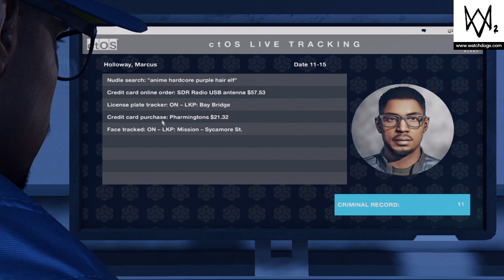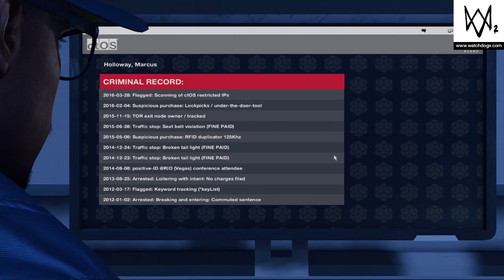"Watch Dogs 2: Prologue - Mission 1 | Unleashing the Digital Revolution!"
Welcome to our thrilling gameplay of Watch Dogs 2! Join us as we embark on an exhilarating journey through the streets of San Francisco, hacking our way into the heart of a corrupt surveillance system. In Mission 1, titled "Operation Infusion," we dive headfirst into the world of DedSec, a notorious group of hackers fighting for justice and freedom. As Marcus Holloway, a skilled hacker with a mission to expose the truth, we'll infiltrate a highly secured facility to obtain vital information. Get ready for intense action, breathtaking stealth maneuvers, and mind-bending hacks that will keep you on the edge of your seat. Join us as we begin our quest to expose the dark underbelly of power in Watch Dogs 2!